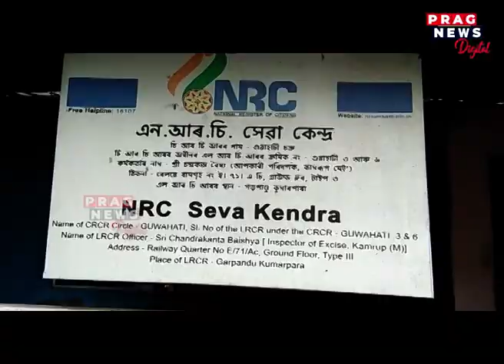27 lakh people not included in NRC are deprived of Aadhar Card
27 lakh people not included in NRC are deprived of Aadhar Card